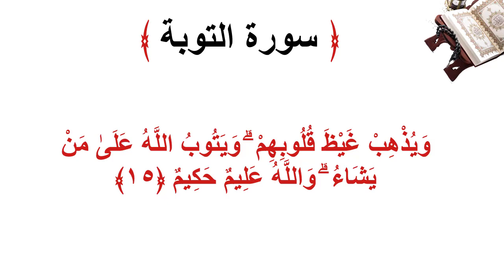سورة التوبة الأية 15